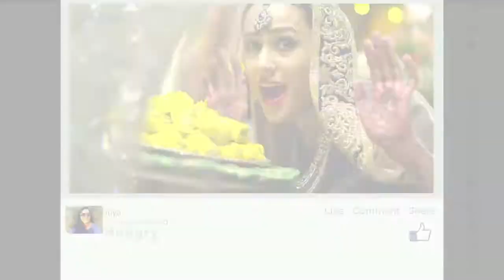Silky Weddings - TVC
Direction - Raju Abraham
DOP        -  Mathew Mathen
Agency -  The Local Network
Creative Directors - Robin Varghese, Siju Agragami
Editing -         sooraj
Costumes -  Christeena
Makeup-       Jijeesh